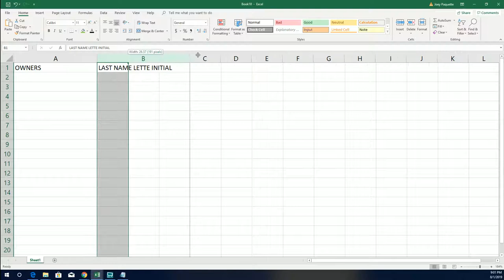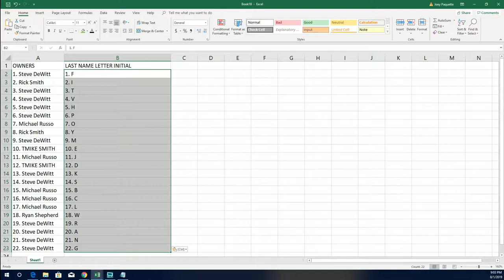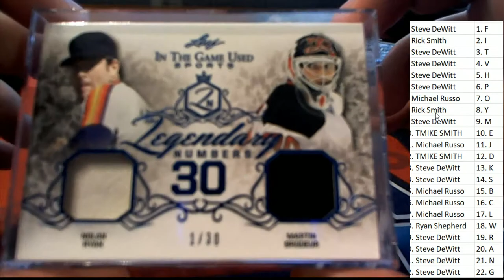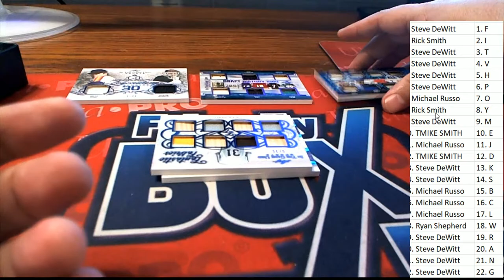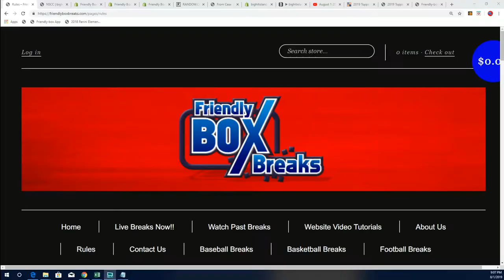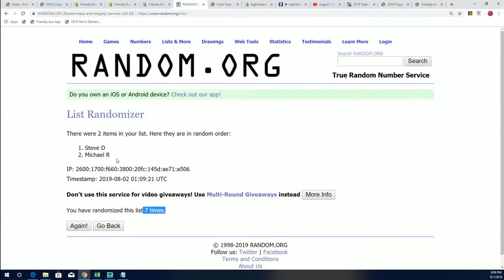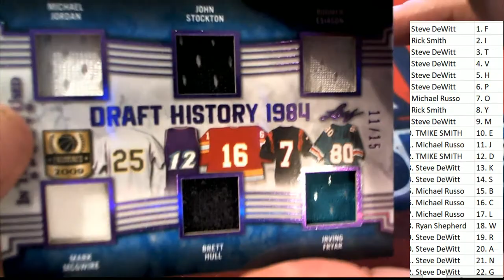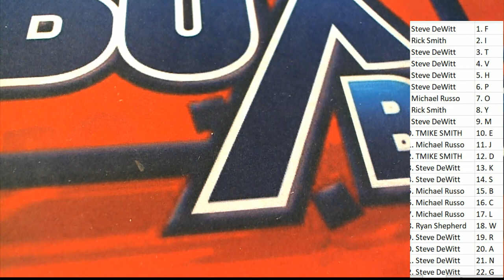2019 Leaf in the Game Used Sports ID 19LEAFITGUSED109